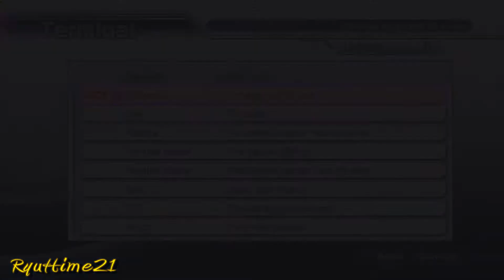DW Gundam 3: Part 84-To Space It Is Then(Victoty)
Hime here

Later